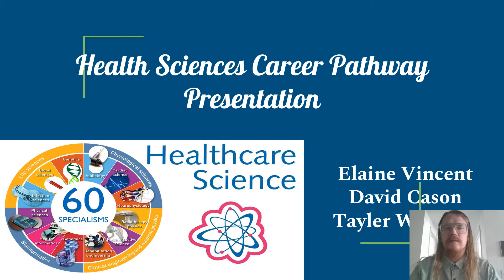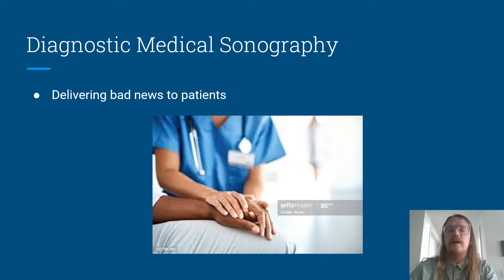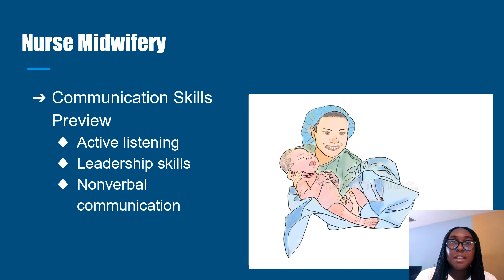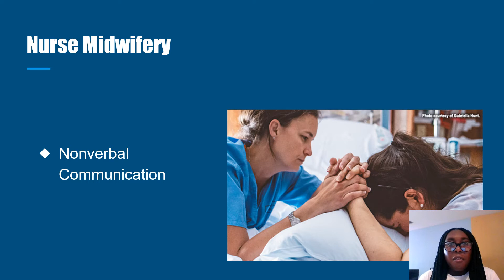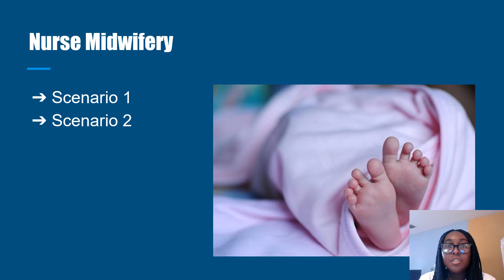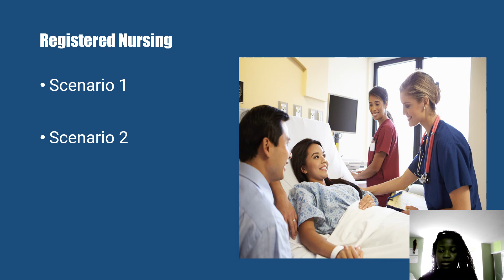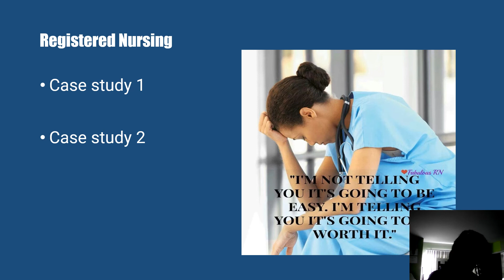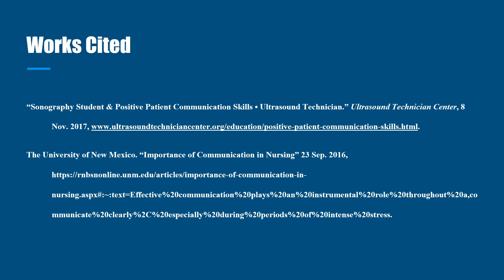Health Sciences Career Pathway Presentation David Elaine Tayler